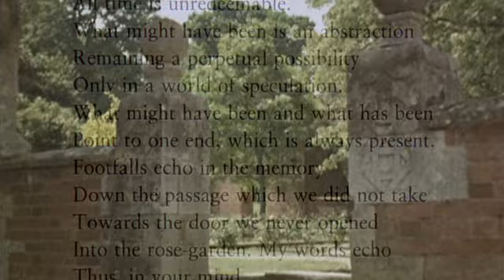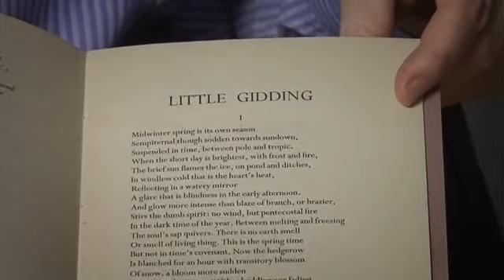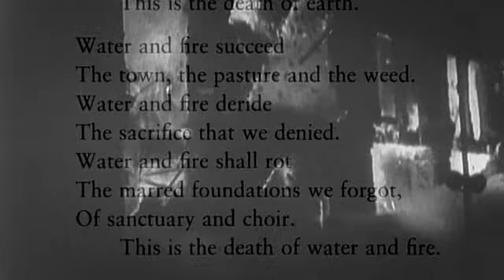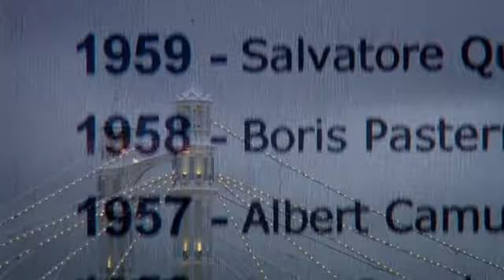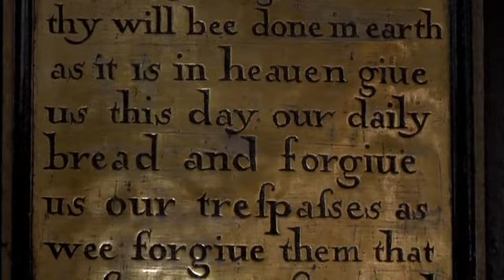Arena - T.S. Eliot - Part 8 (BBC)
A biography/documentary on T.S. Eliot